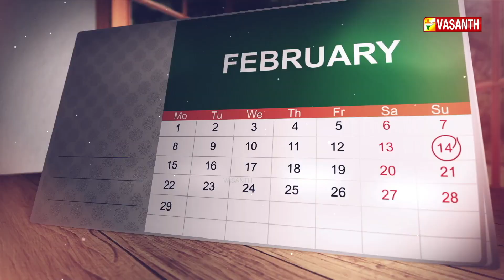சிம்லா உடன்படிக்கை கையொழுத்தான தினம் | Dhinam Oru Thagaval | Vasanth TV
சிம்லா உடன்படிக்கை கையொழுத்தான தினம் | பராக் ஒபாமா பிறந்த தினம் | தினம் ஒரு தகவல் | Dhinam Oru Thagaval | Vasanth TV